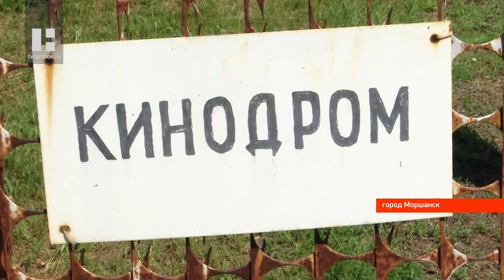В исправительной колонии №5 Тамбовской области отметили день кинолога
Сегодня кинологические подразделения отмечают 115 лет со дня образования службы. Праздник не обошёл стороной и специалистов УФСИН Тамбовской области.